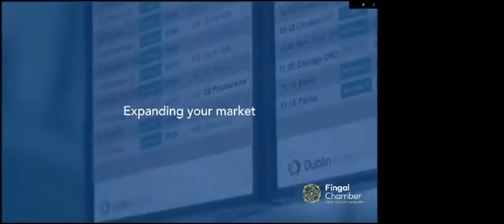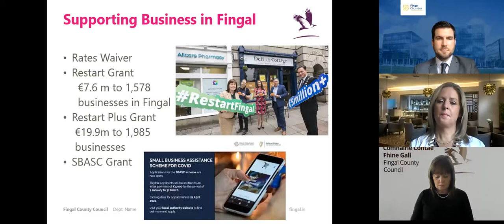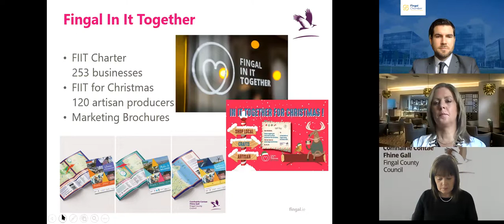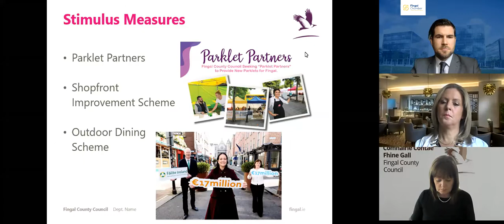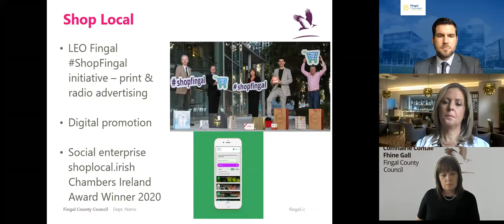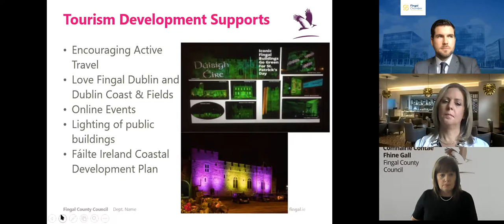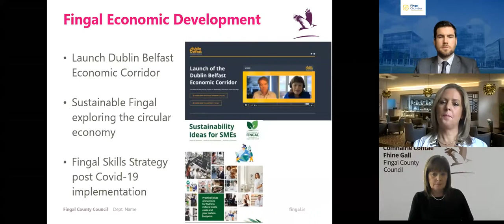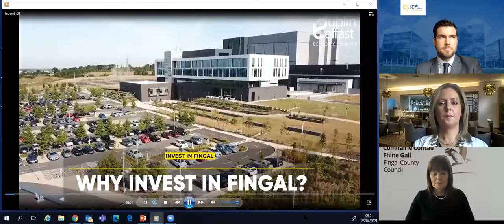Local Business Forum (Howth/Malahide & surrounding areas) | April 2021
Fingal County Council is holding a series of virtual "Local Area Business Forums" to give businesses an update on the local authority’s supports and plans for economic development, enterprise, and tourism.

The webinars, hosted by Fingal Chamber, feature an address from Fingal County Council’s Chief Executive AnnMarie Farrelly, and a presentation from the Director of Economic, Enterprise, Tourism & Cultural Development, Emer O'Gorman. These briefings are then followed by a Q&A session.​

This event focuses on Howth/Malahide & surrounding areas.
Other areas in Fingal are covered in separate events available to watch back on the Fingal Chamber YouTube channel.